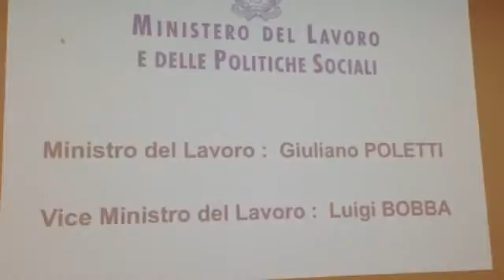Il ministro del lavoro Giuliano Poletti visita il centro direzionale Novacoop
L'intervento del presidente di Novacoop Ernesto Dalle Rive